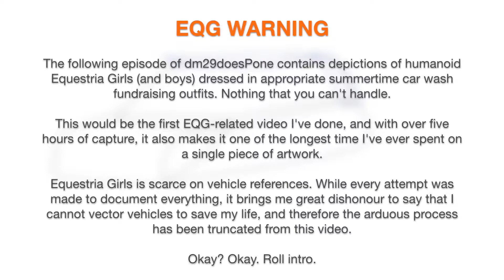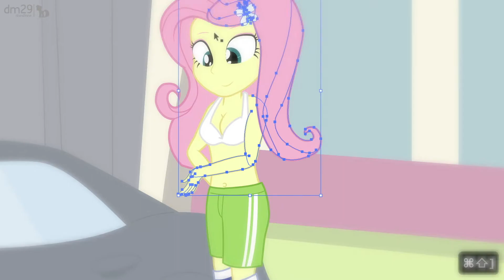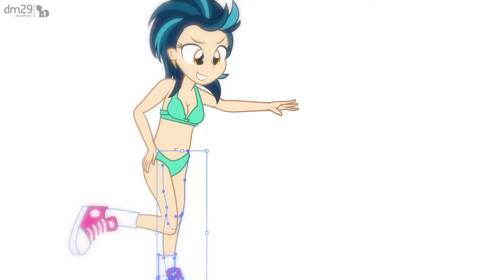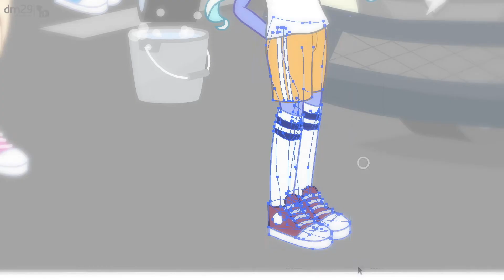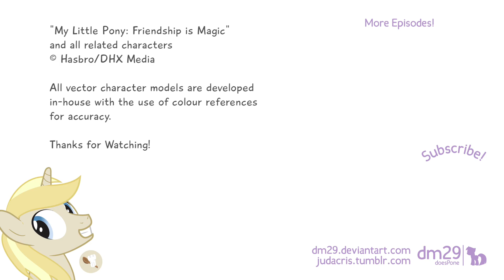"SAVE CAMP EVERFREE!" – dm29Draws MLPFiM Ep.18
SKIP TO INTRO: 0:29
The students at Canterlot High hold a better car wash fundraiser.

Title: "A Summer Day's Fundraise"
Features: So many

Draw Time:  5 hours 42 minutes
Video speed: 36 x